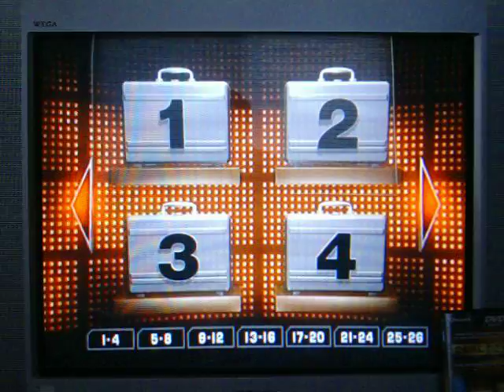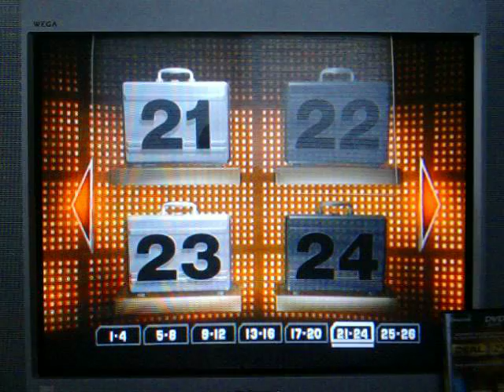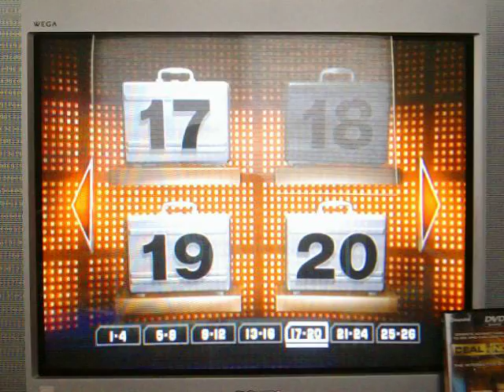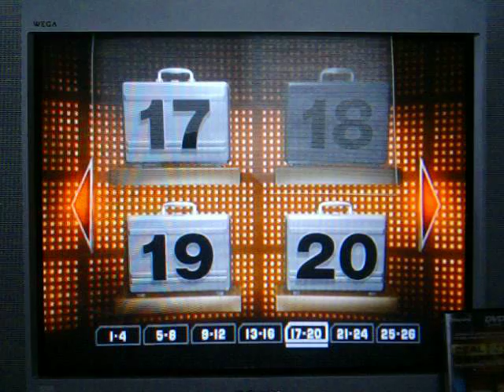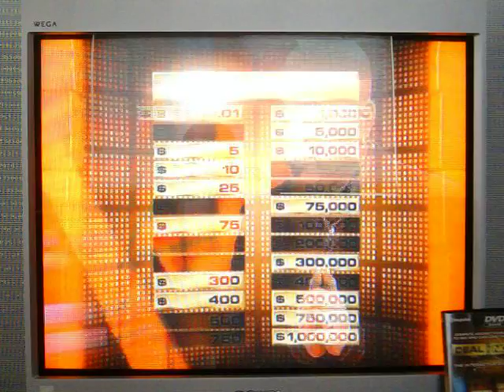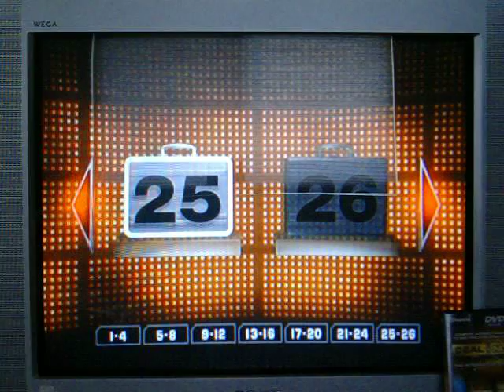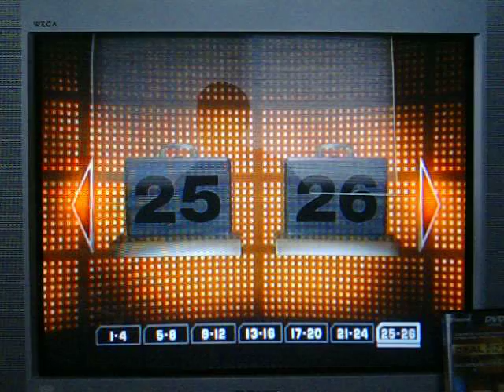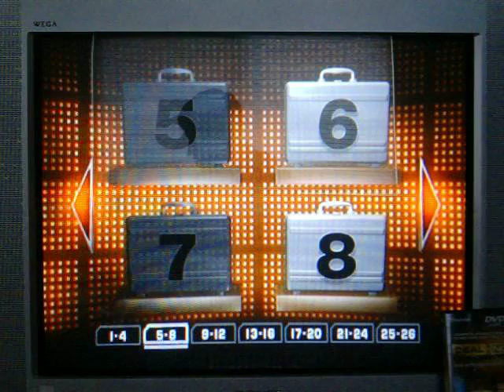Deal or No Deal DVD Game 51 Part 1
After a successful 66th game of Wheel of Fortune for the Playstation console, it's now time for game 51 of my multi-million dollar run of Deal or No Deal the DVD game.  I currently have a 50-game winnings total of $13,435,000.  I happen to have 5 skype guests in the forms of BenS71287, justin271995, mhmrulez, tennisrox0017, and leafsfan18.  I also happen to have 4 $1,000,000 wins to my credit, in which I ended up picking the million dollar case in game 16 and it was the big one.  Will I be able to possibly get my 5th $1,000,000 win in this run alone?  You're going to have to watch to find out.  Enjoy.